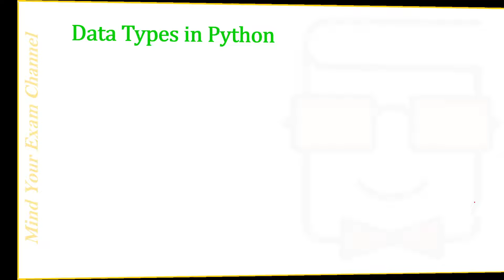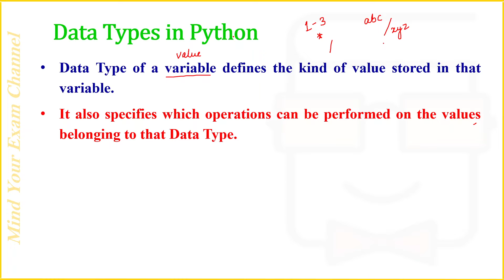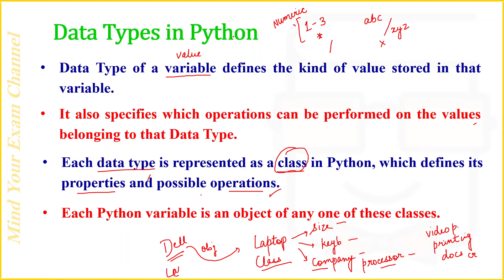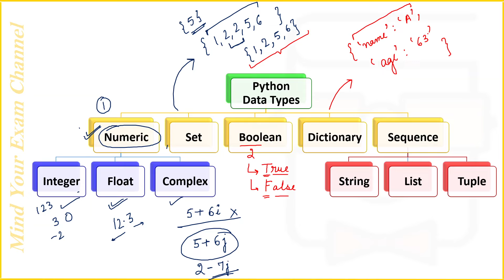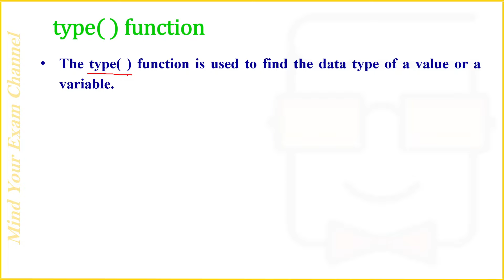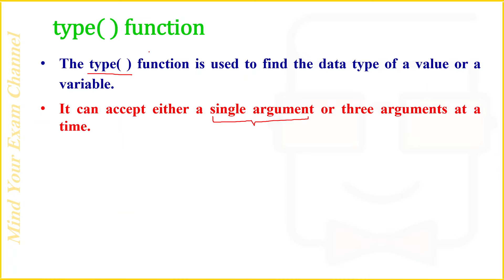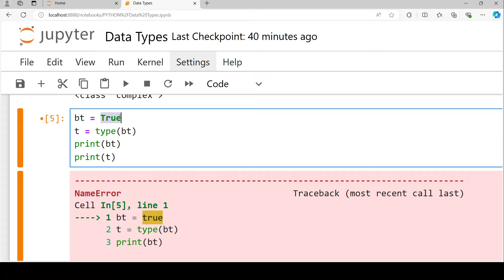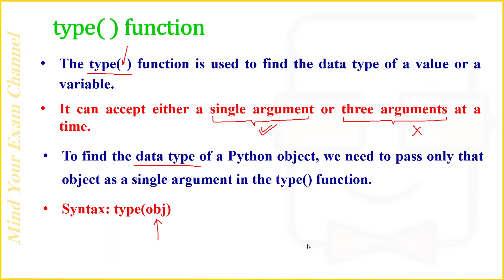Python Data Types | Integer, Float, Complex, Set, Dictionary, Boolean, String, List, Tuple | HINDI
This video is a part of our Python Programming Course which teaches Python language in the easiest way with detailed explanations and examples. It helps you to enhance your Python Coding skills.

Chapters:
0:00 Introduction
0:25 What is a Data Type
1:49 Classes & Objects
7:07 Python Data Types
7:20 Numeric Data Types in Python
8:14 Integer Data Type in Python
8:30 Float Data Type in Python
8:44 Complex Data Type in Python
9:25 Set Data Type in Python
11:05 Boolean Data Type in Python
11:34 Dictionary Data Type in Python
12:58 Sequence Data Types in Python
13:16 String Data Type in Python
13:50 List Data Type in Python
14:14 Tuple Data Type in Python
14:41 type( ) function in Python
16:07 Python Program on Data Types